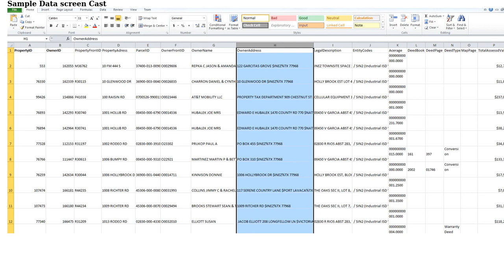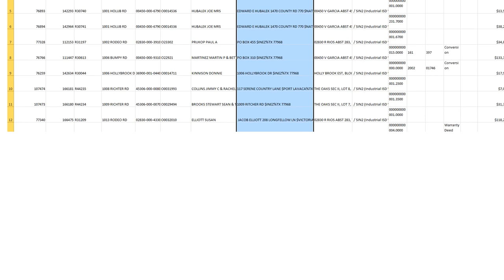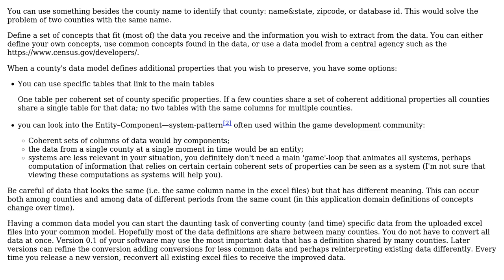Software Engineering: Best practice for Managing 1200 Counties data for 56 states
With thanks & praise to God, and with thanks to the many people who have made this project possible! | Content (except music & images) licensed under CC BY-SA | Music | Images & others | With thanks to user Kasper van den Berg user Aftab Ahmed and the Stack Exchange Network Trademarks are property of their respective owners. You are responsible for your own actions.